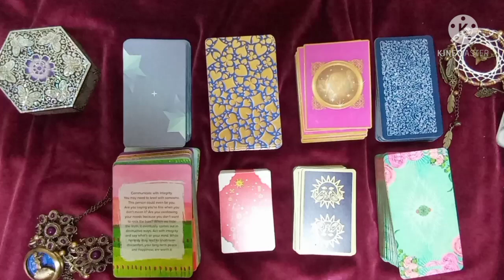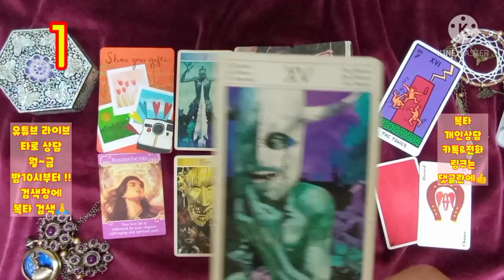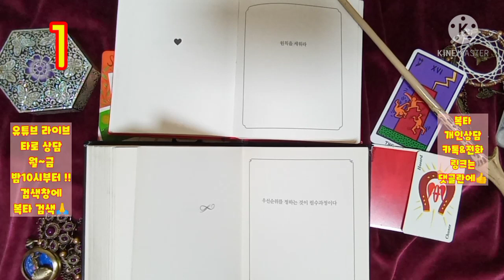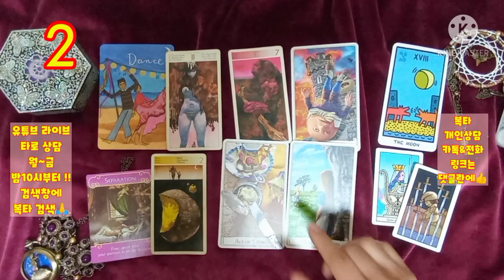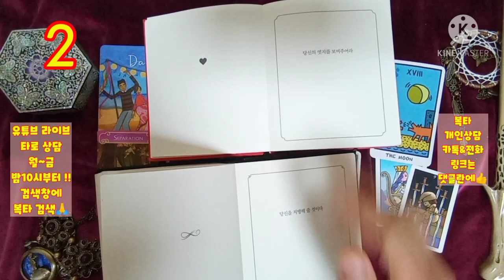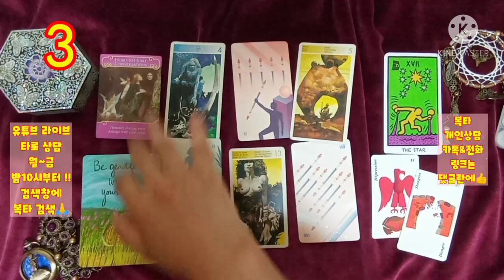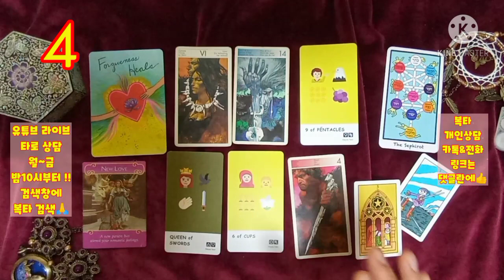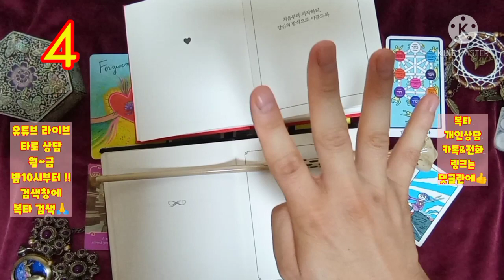[복타]2021.5월 셋째주 주간운세. 미리 살아보는 한 주!!(5월17일~5월23일)👍👍!!